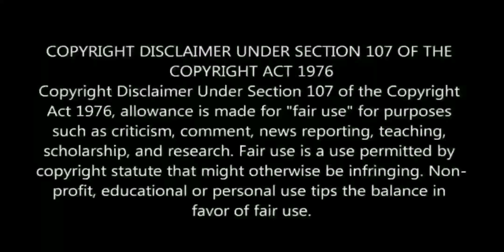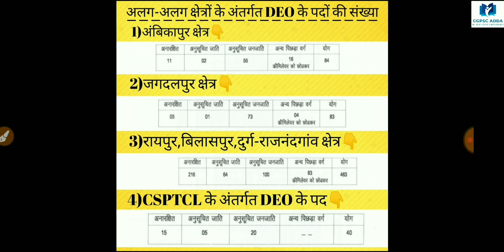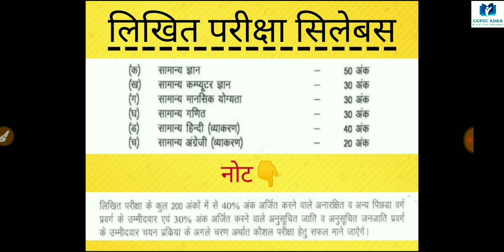CSPHCL DATA ENTRY OPERATOR ADMIT CARD OUT || CGPSC ADDA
REGARDS